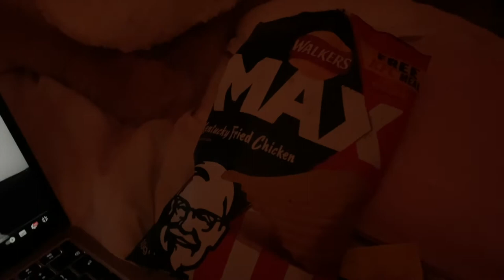College morning routine, trying KFC crisps and surprising my boyfriend🥰🎁